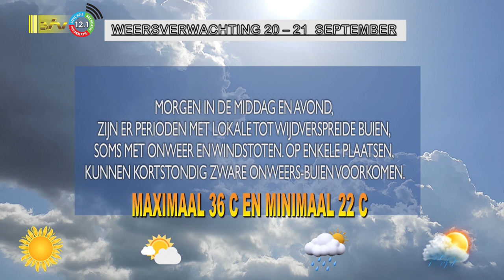20 09 2023 Weersverwachting 20 - 21 sept ’23